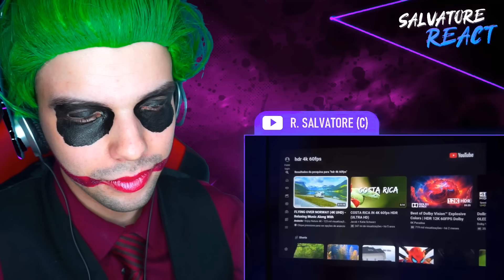Velma, Fizeram a Temporada 2 KKKKKKKKKKK: A História em 1 Vídeo! - Clark (SALVATORE REACT)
Abertura feita pelo Editor: João Gabriel L.